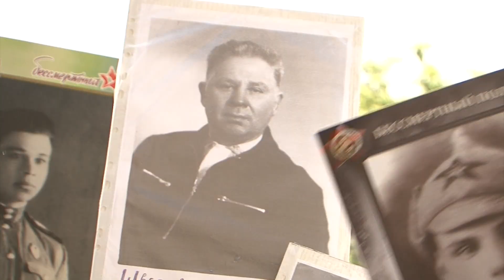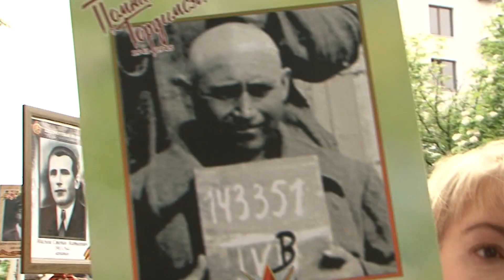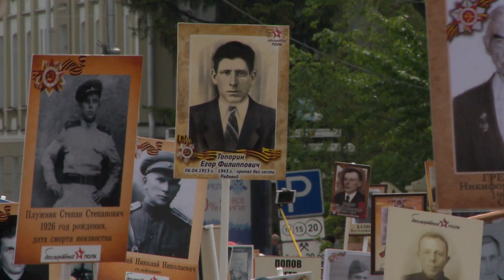Бессмертный полк в Белгороде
Пройти в строю вместо них и вместе с ними - самое малое, что могут сделать потомки для своих героев. Шествие Бессмертного полка - явление уникальное, самое искреннее шествие нашего времени. Из года в год людская река течет 9 мая по городам и селам и не иссякает, а полнится год от года. Фронтовики, военные медсестры, узники концлагерей и партизаны, генералы и сыновья полка - все в одном строю. Истории Бессмертного полка собрала Александра Прозорова.